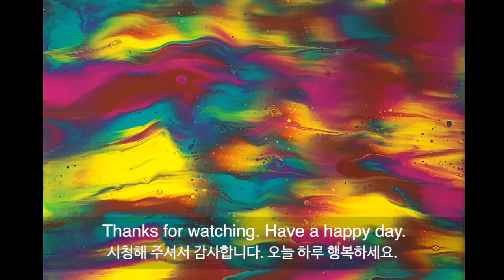(42)Acrylic Pouring_Create Abstract_Designer Gemma77_Please Subscribe and Share.